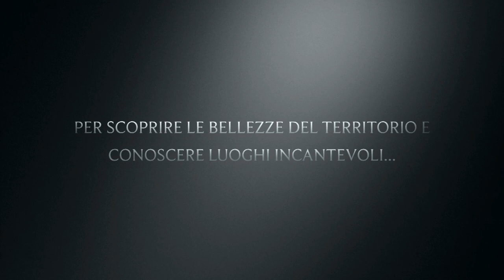PROMO EQUINCONTRO 2012 CITTA' DI TORANO CASTELLO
L'Associazione Sportiva Ricreativa Toranese in collaborazione con l'Azienda Agricola "CARUSO" e la DampetiaWebTv Group, con il Patrocinio del Comune di Torano Castello, organizza per il secondo anno consecutivo una giornata dedicata al cavallo e ai cavalieri. Per l'occasione la DampetiaWebTv Group ( partner e official web tv della manifestazione) ha realizzato questo breve promo di presentazione. L' Associazione Sportiva Ricreativa Toranese nella persona del suo presidente sig. Luigi Le Rose vi da appuntamento per giorno 23 Settembre 2012 dalle ore 08.00 sino a notte inoltrata. Non mancate!!!